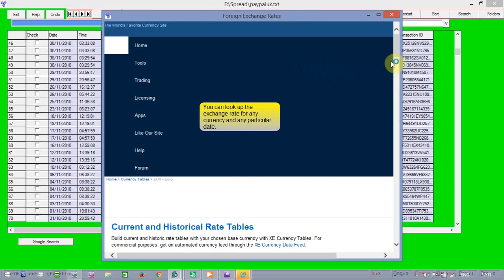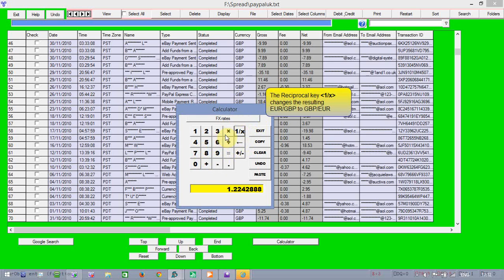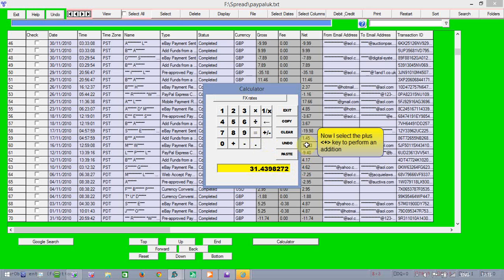Navigation Button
This video is an instructional video for users of SpreadApl. If you have a PayPal merchant account check out http:\\spreadapl.co.uk to find out more about it.